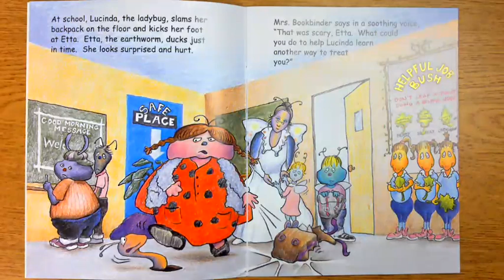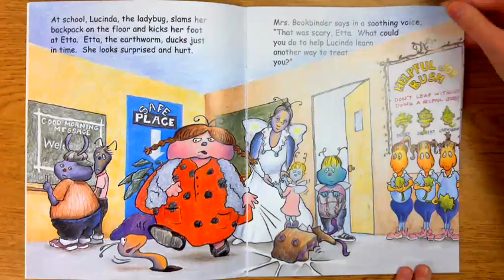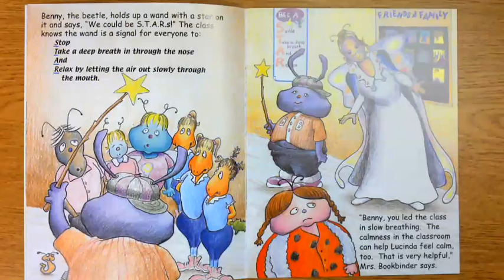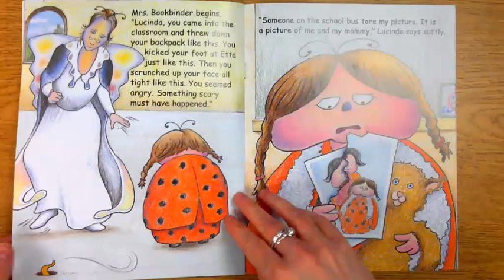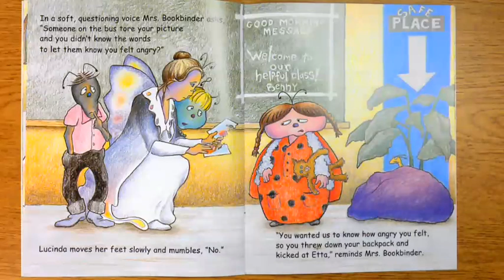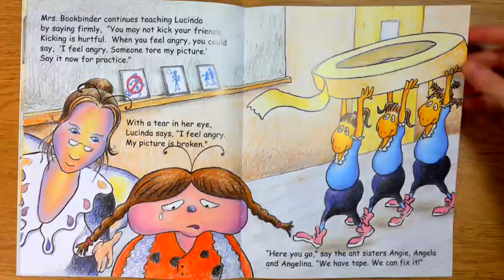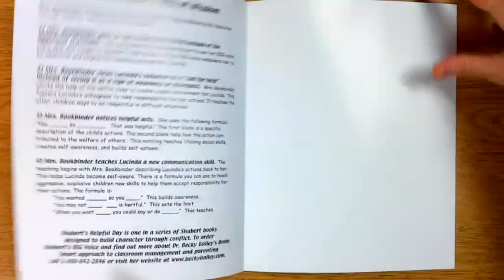Shubert's Helpful Day